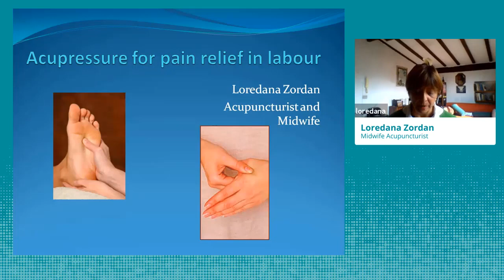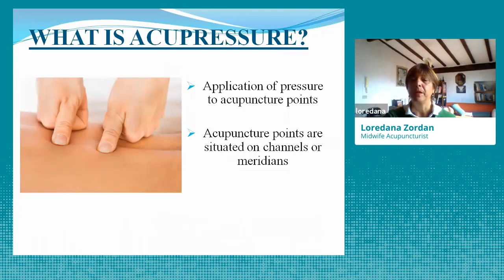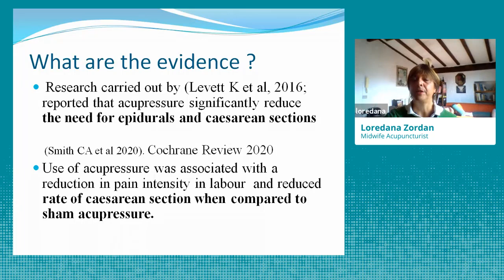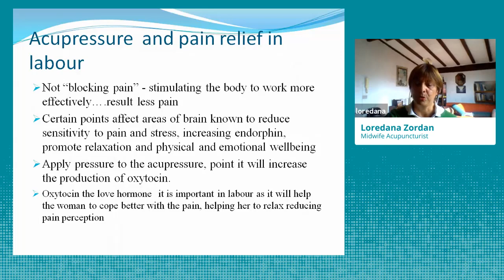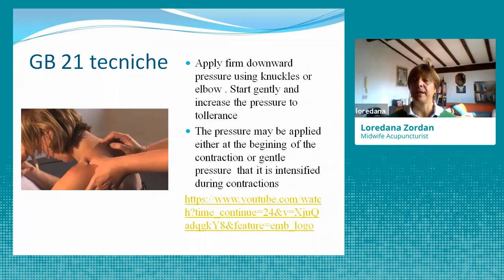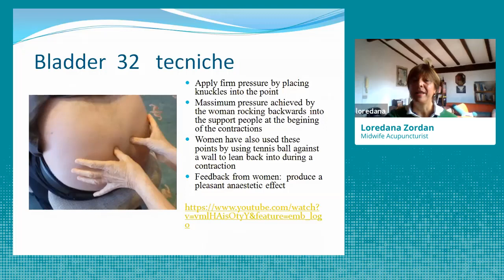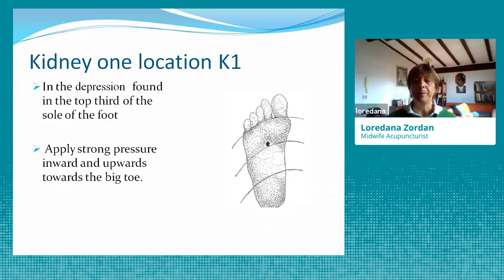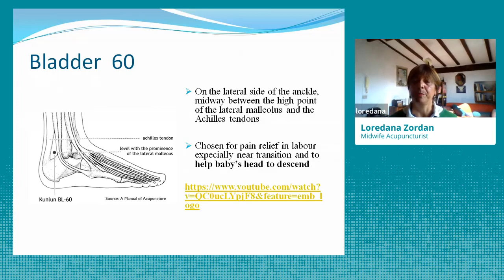WORKSHOP: Acupressure for pain relief in labour - Loredana Zordan, Midwife Acupuncturist